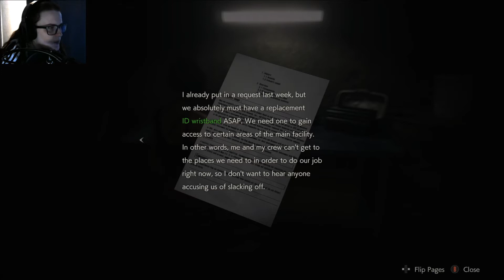ADA NOOO!!! ~ Resident Evil 2 REMAKE - part 7 - Leon's story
Ada no please! Don't go alone!!